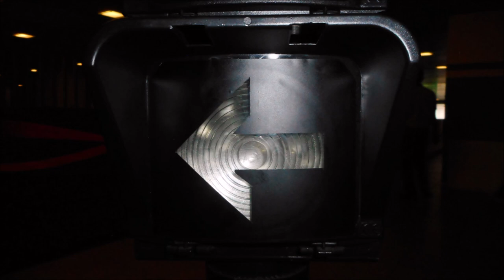Changi Airport Traffic light Tour Part 1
This video is to take photographs of traffic lights at Changi Airport Terminal 3. Taken on 16 November 2018.